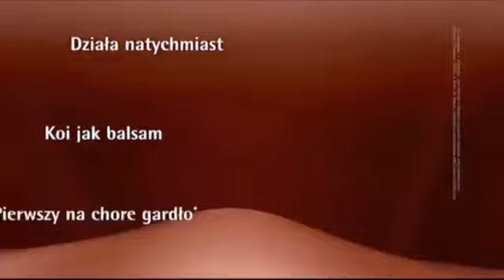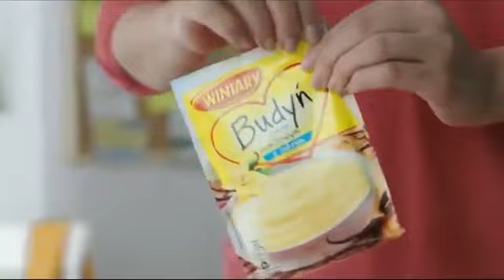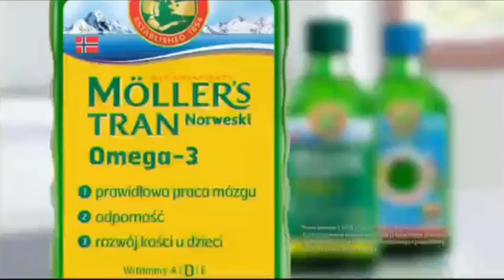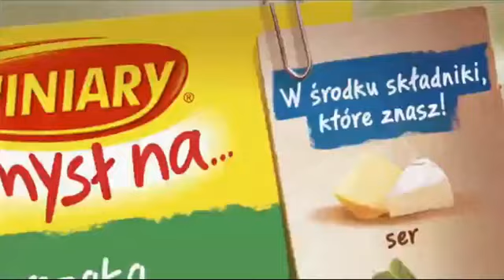TVN Style - Reklamy, zapowiedzi, ident i ogłoszenie społeczne (5.01.2015)